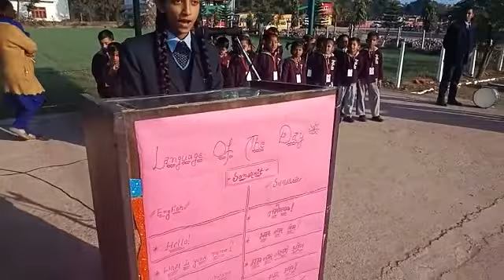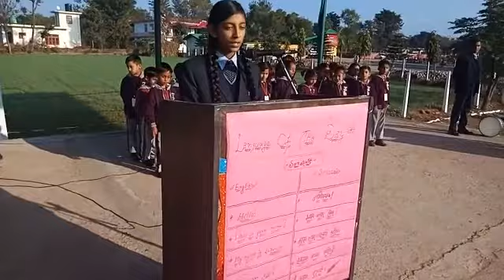Bhasha Sangam at Tripta Public School, Chalwara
Language of the day - Sanskrit
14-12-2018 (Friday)